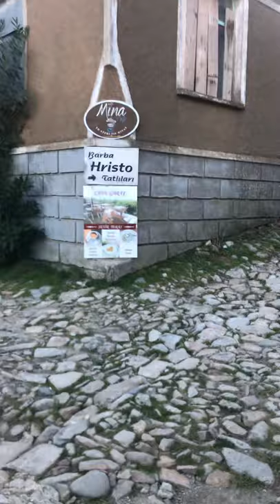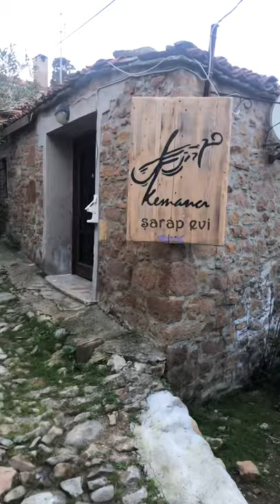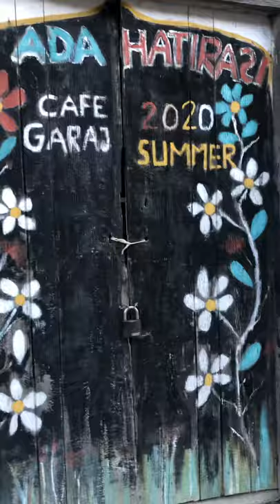Gökçeada/Zeytinliköy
Zeytinliköy sokaklarındaki kısa bahar turumuz